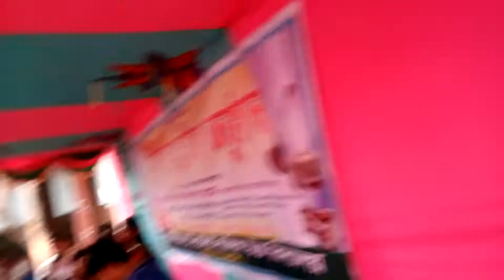মেয়েদের পাগলামী দেখুন(2)